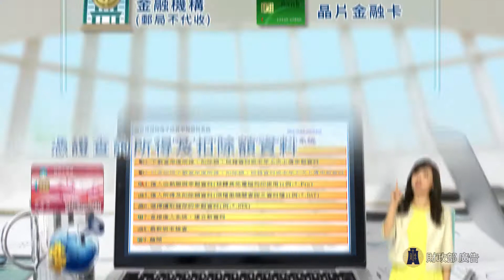憑證報稅e樣快速多元便利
106年度綜合所得稅結算申報期間：107年5月1日至5月31日